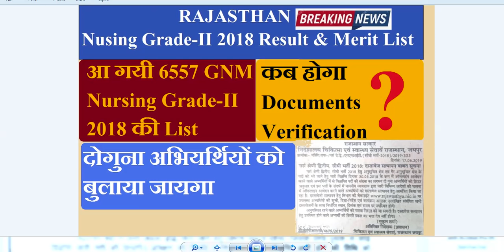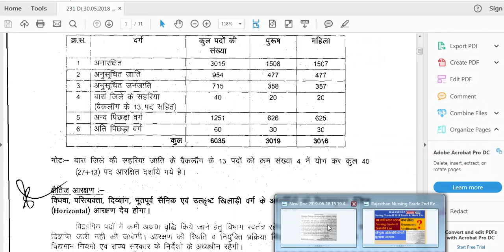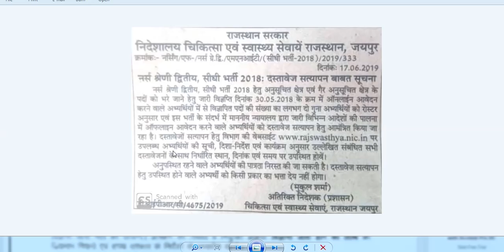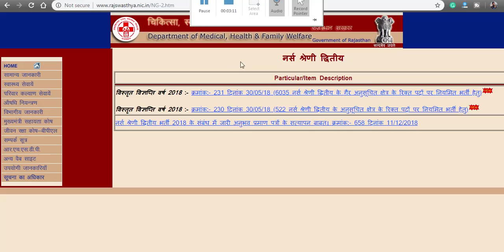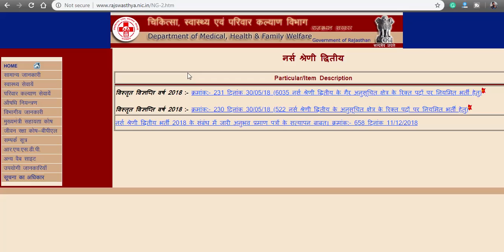Rajasthan Nursing Grade 2nd Result 2018 | GNM Nursing Grade 2nd Merit List 2018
Rajasthan_Nursing_Grade_2nd_Merit_List_2018
Rajasthan Nursing Grade 2nd Result 2018 | GNM Nursing Grade 2nd Merit List 2018. App sabhi candidates ko suchit kiya jata hai ki Rajasthan Nursing Grade 2nd Result 2018 jari kar diya gya hai. Sabhi candidates Apna Rajasthan Nursing Grade 2nd Merit List 2018 official website se check kar skte hai. GNM Result 2018. Official website pe GNM Nursing Grade -II ka Result 2018 ththa GNM 2018 Vacancy Merit List check kar skte ho.

Content List
1. Rajasthan Nursing Grade 2nd Result 2018.
2. Rajasthan Nursing Grade 2nd Merit List 2018.
3. Rajasthan GNM Nursing Grade 2nd Result 2018.
4. GNM Nursing Grade 2nd Merit List 2018.
5. Rajasthan GNM Vacancy 2018 Result News.
6. Nursing Grade 2nd 2018 Documents Verification Date.